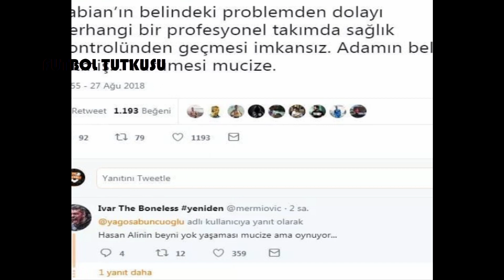Gülmekten Öldüren Hasan Ali Kaldırım Capsleri